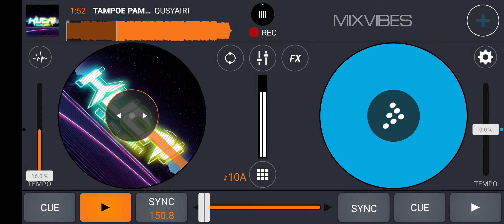TAMPOE PAMIT YA( QUSYAIRI X HONEY QUEEN )TETAPNGENJOT